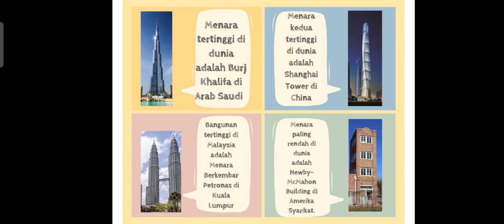Transisi Tahun 1 - Menara: Siapa Paling Tinggi